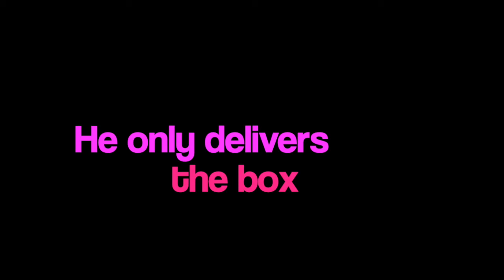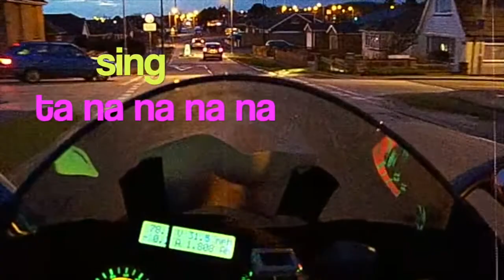He Only Delivers The Box (Ballad of a food delivery man)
He Only Delivers the Box is about the invisible people who do things for us. Our ability to de-humanise has a depressingly long history and it is not o.k ! Dedicated to Taki, a food delivery driver who is sadly no longer with us.

Big thank you to Natalie Luxton for her fabulous vocals, Yaron Engler whose drum programming is legendary and not forgetting Steve Labib for his evocative  footage of Peacehaven at an ungodly hour.